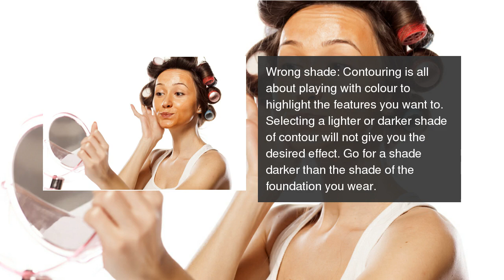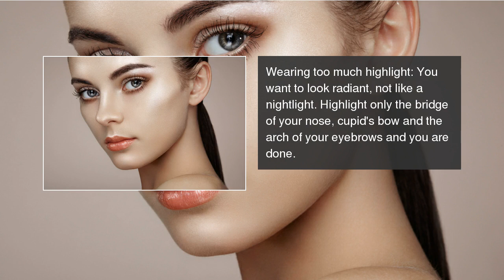Makeup tip 5 mistakes Indian girls make while contouring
When contouring, aim to look beautiful, not like an artist's colour palette! Here are common contouring mistakes you should avoid. Makeup tip: 5 mistakes Indian girls make while contouring